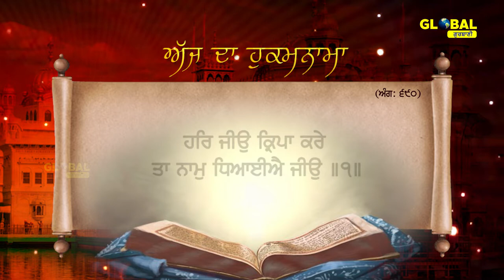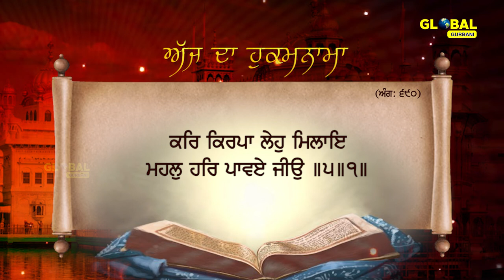Daily Hukamnama | Sri Darbar Sahib Amritsar | Ang 690| Golden Temple | 19 July 21 | ਅੱਜ ਦਾ ਹੁਕਮਨਾਮਾ